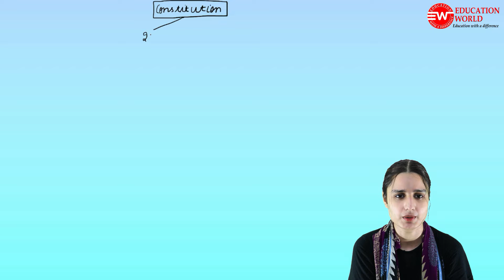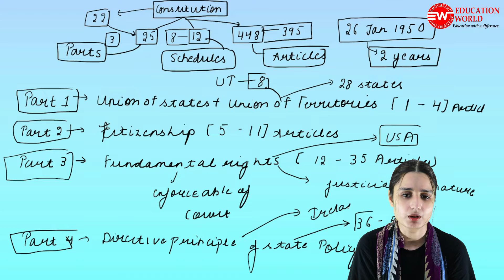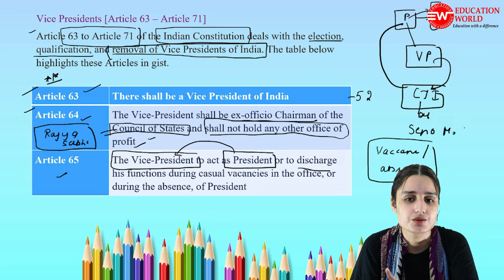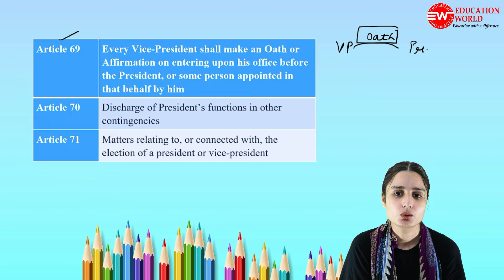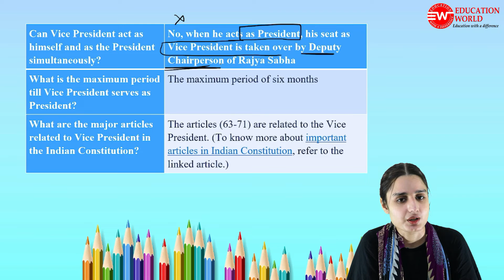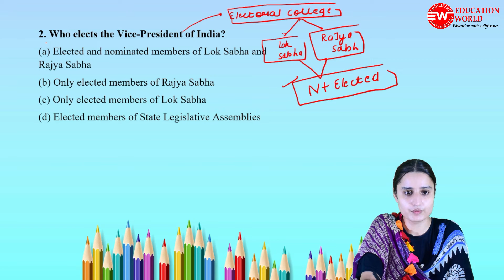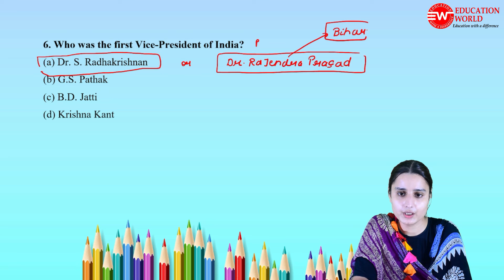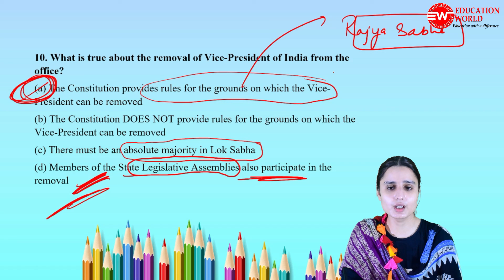Vice President of India | NDA exam preparation | Polity for NDA 2 Exam | by Komalpreet Mam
VicPresident of India | NDA exam preparation | Polity for NDA 2 Exam | by Komalpreet Mam